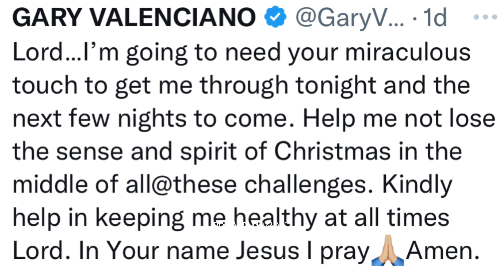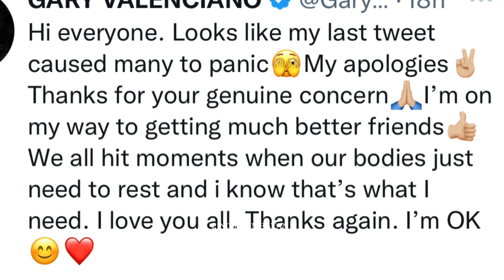OMG! ISUNUGOD SA OSPITAL SI GARY VALENCIANO, MAY MATINDING PINAGDARAANAN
gary valenciano hospitalized, gary valenciano health update, gary v

celebrity story